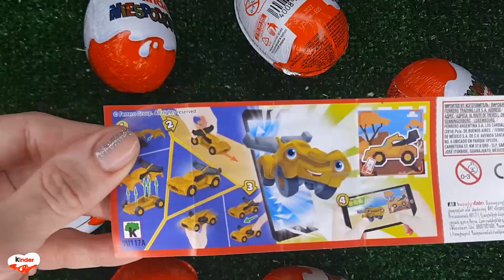NEW!!! 500 Yummy Kinder Joy Surprise Egg Toys Opening A Lot Of Kinder Joy Chocolate ASMR #1485